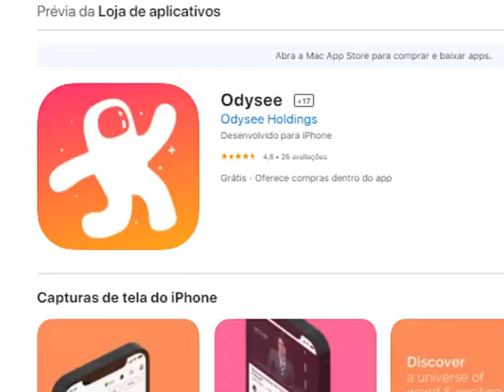APP Odysee para Iphone já na Apple Store - Baixe e acesse o canal Monarquia Livre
ODYSEE PARA IPHONE APP Odysee para Iphone já na Apple Store  - Baixe e acesse o canal Monarquia Livre